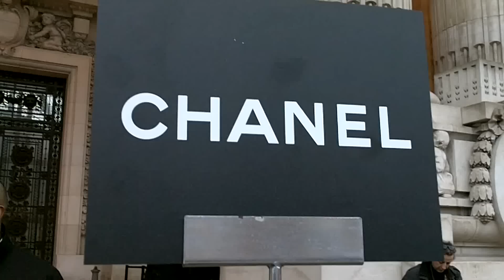G-DRAGON & TAEYANG à Paris Défilé Show Chanel Janvier 2014 Fashion Week France